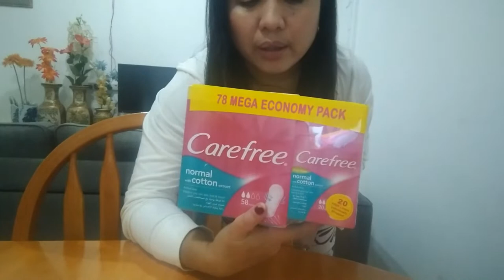SPAR Supermarket Al Ain UAE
sinubukan namin pumunta kc nagsale daw ang  SPAR Supermarket dito sa Al Ain pero hindi na kami nag ikot gawa ng kinulang ang oras ko dahil may biglang tumawag na client so i have to go back home.